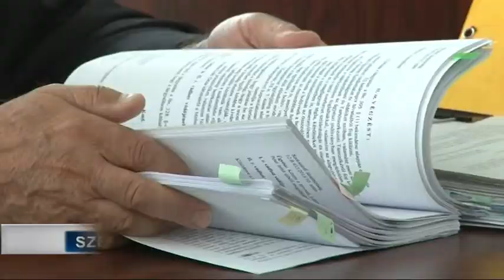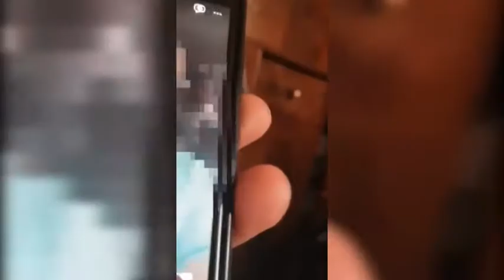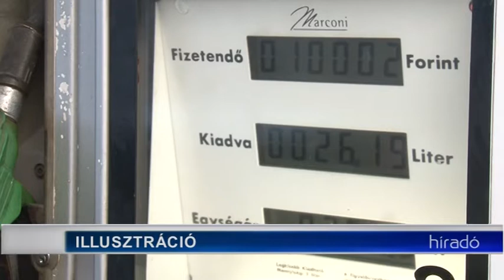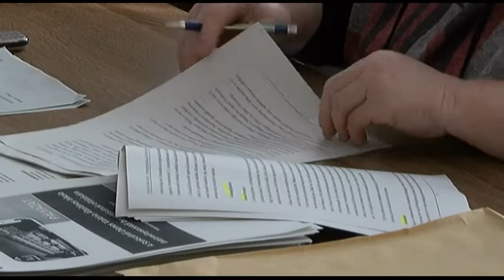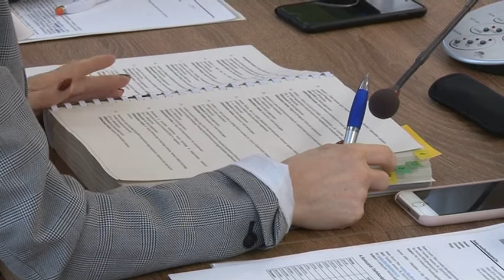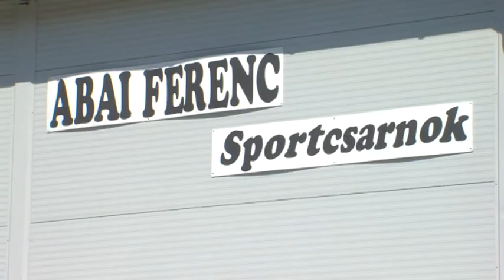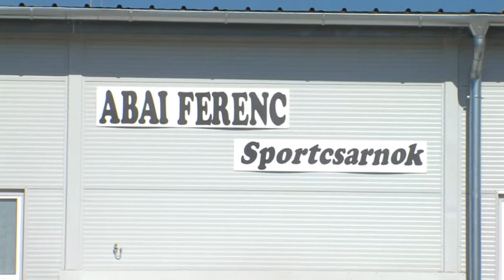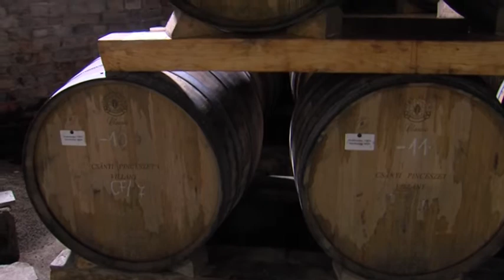Híradó - Tolnatáj TV 20190424